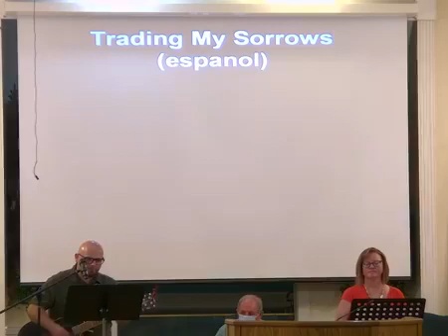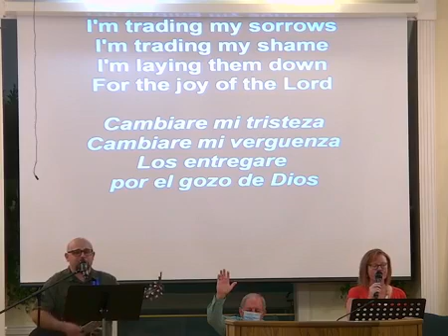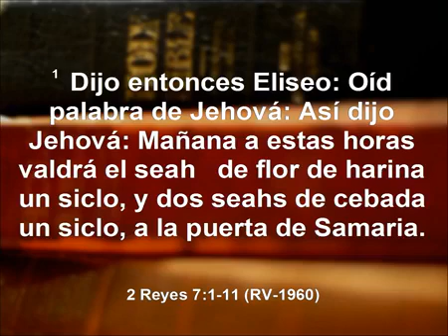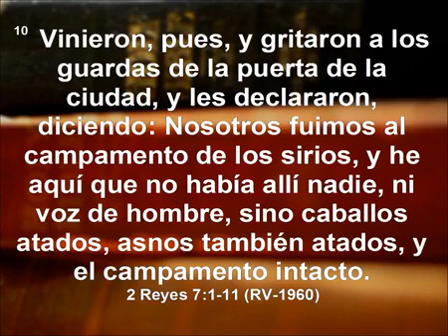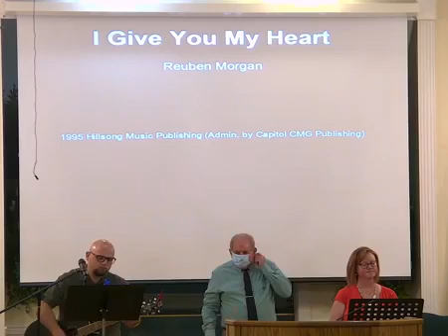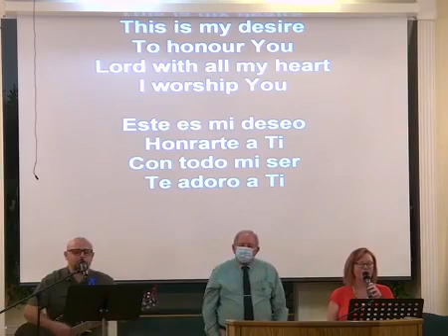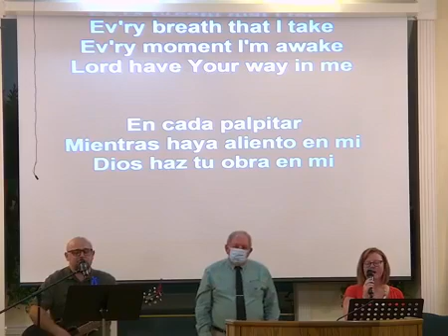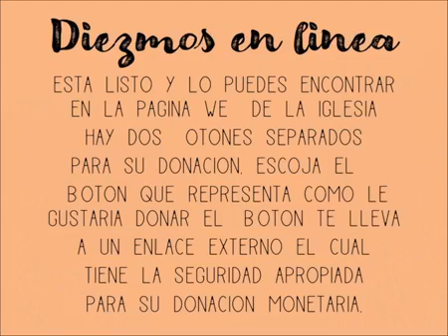July 8, 2020 - Donde estamos nosotros